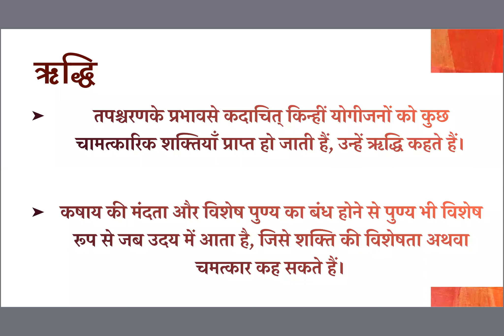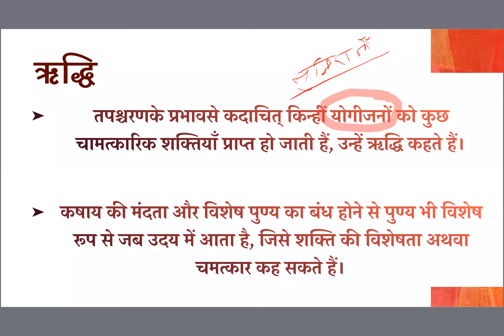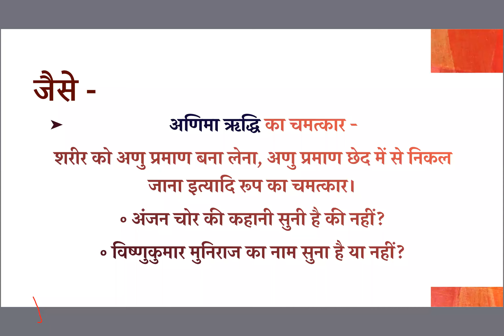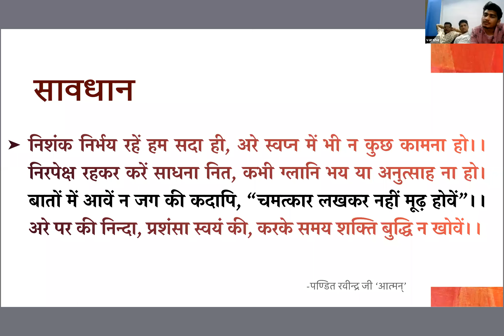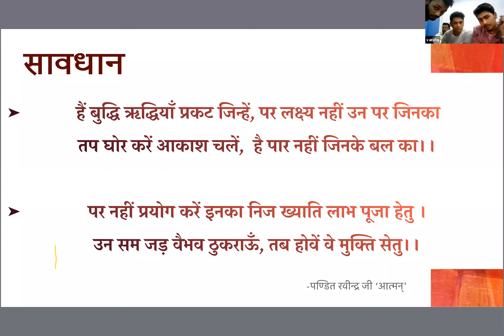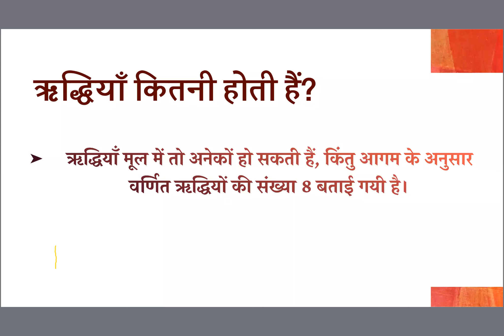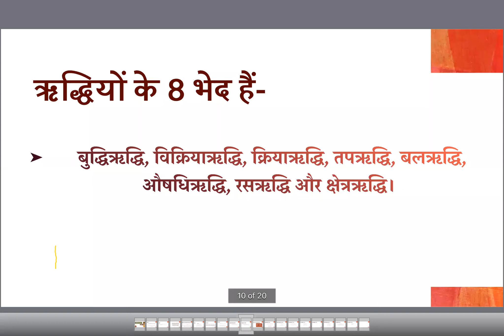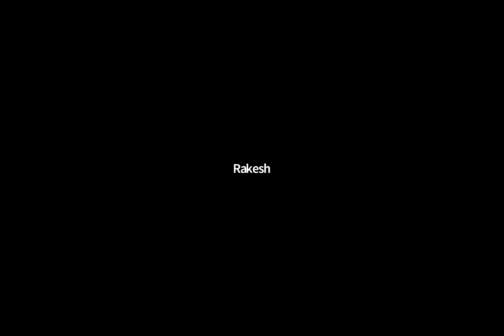64 ऋद्धि (जैन दर्शन का जादू) session 1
Technical help - Divya Jain Pune